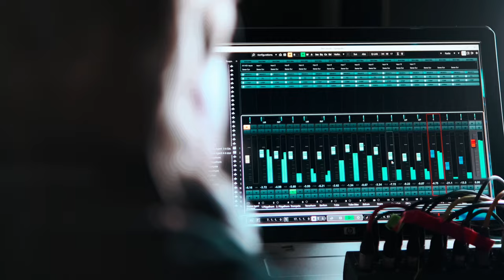GipfelBlech - CD Trailer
Wir präsentieren mit Freude den Trailer zu unserer ersten CD "uans"

Vorbestellen könnt ihr weiterhin per
oder
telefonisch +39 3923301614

Ab nächsten Samstag, 09.04 ist die CD dann erhältlich!